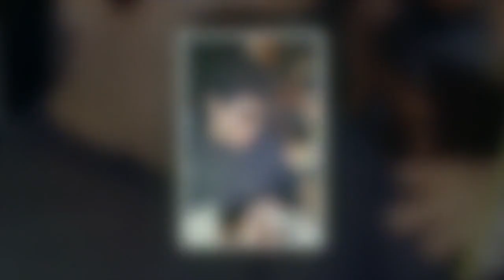Mort de Diego Maradona : "malsain", "déplacé"... le père de Yoann Gourcuff se lâche sans gueule de b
Mort de Diego Maradona : "malsain", "déplacé"... le père de Yoann Gourcuff se lâche sans gueule de bois